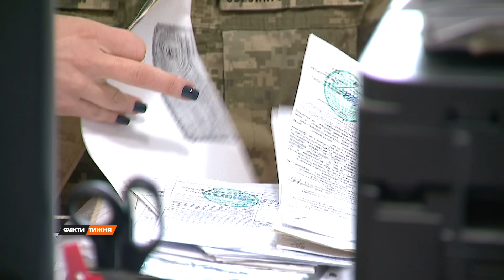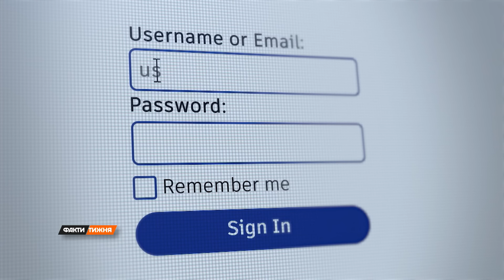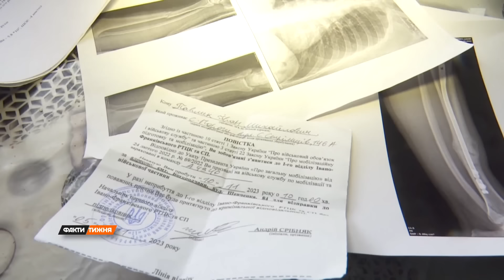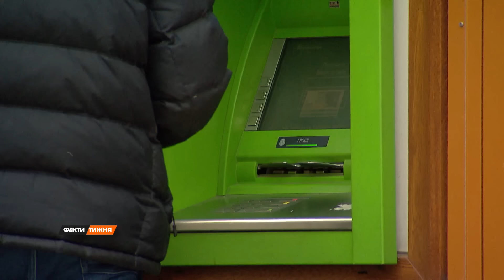Удар по гаманцю УХИЛЯНТІВ! Небачений ажіотаж під ТЦК! Рвуться на фронт чи злякались нового закону?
Небачений ажіотаж під ТЦК. З чим це пов'язано? Любов Кукла розпитала чоловіків у чергах біля київських військкоматів.